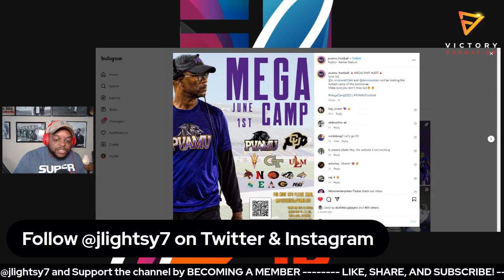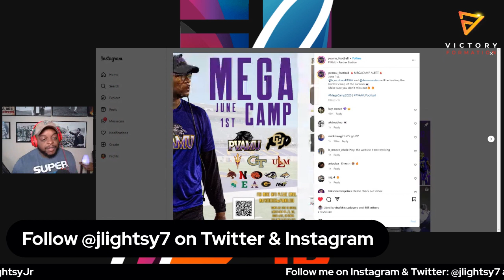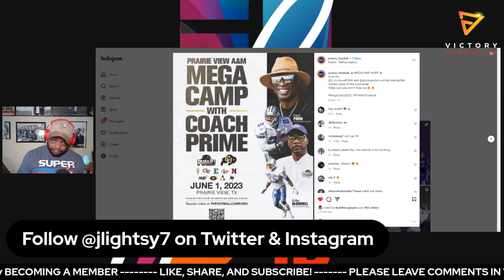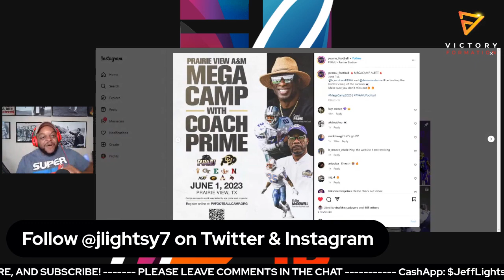Deion Sanders uses his HBCU CONNECTIONS to help Colorado recruiting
Coach Prime Deion Sanders understands that he has to do some major recruiting to have any success at Colorado.

For any program to have success they must be able to get talent from the south.

Prime is now using some of his SWAC and Texas connects to bolster CU recruiting footprint.

This I believe is a win for Colorado and also a win from Prairie View and coach Bubba McDowell.